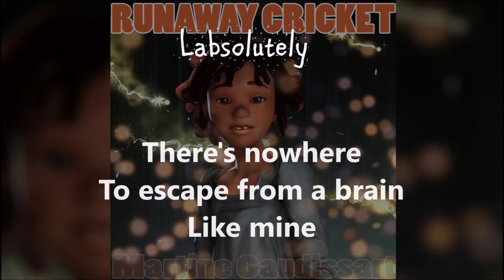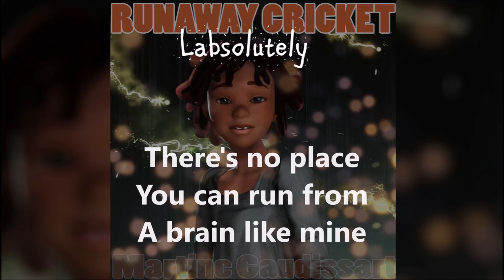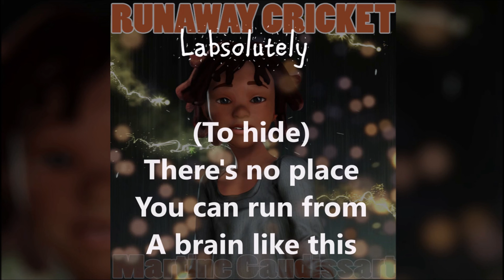Runaway Cricket (The Musical) 𝅘𝅥𝅯 Labsolutely (Official Lyrics) HD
RUNAWAY CRICKET  (THE MUSICAL 2022) OFFICIAL SOUNDTRACK

Runaway Cricket is an animated musical project created by Martine Gaudissart about the adventures of an 11 year old girl who ran away from home.

 LABSOLUTELY

Composed by                   Martine Gaudissart

Arranged by                      Freddy Parra

Vocals                                Ben Vega

Background vocals          Isak Radusin

Lyrics

Spin a tube in high speed centrifuge like this
Ionized radiations no forensics
Deliver nuclear particles and mix
Flush and fuse hazardous up to level six

There's nowhere to escape from a brain like mine
There's no room you can hide from a brain like mine
There's no place you can run from a brain like mine
There's no site to hole up from a brain like mine

We feel a cold liquid burning through our veins
Going blind it just reached our brains
Freezing and thawing generates aches and pains
He won't listen to our complaints

Teeth shaking
Palms sweating
Jaw clenching
So much itching

Needle prick proceed chemical insertion
Add my secret antifreeze distillation
Enter data of test subjects reaction
Tissue prepped for formula application

Teeth shaking
Palms sweating
Jaw clenching
Ah-Ha sneezing

There's nowhere to escape from a brain like this
(Ah)
There's no room you can hide from a brain like this
(There's nowhere)
There's no place you can run from a brain like this
(To hide)
There's no site to hole up from a brain like this